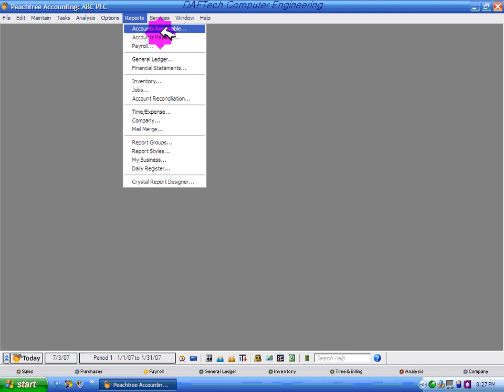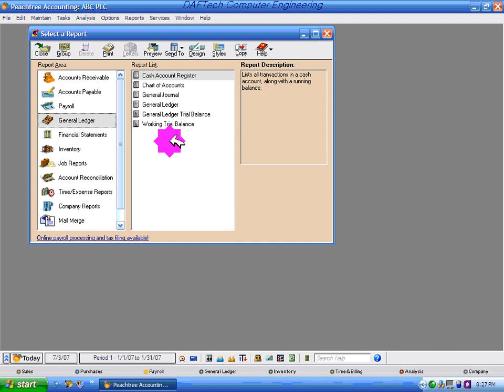Peachtree Accounting Section 5 1@KMB4208